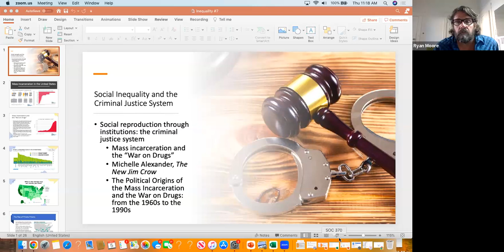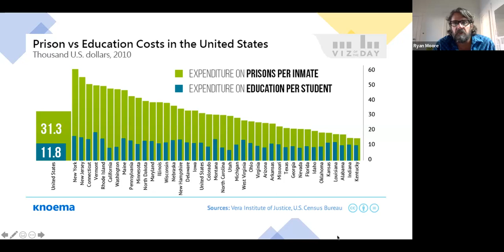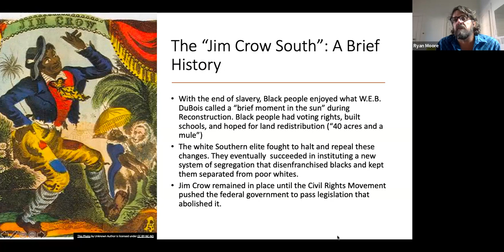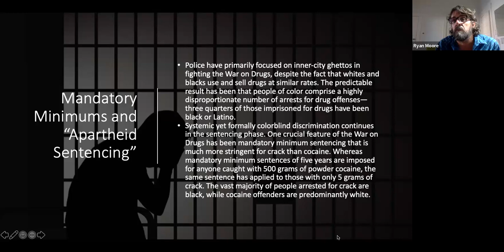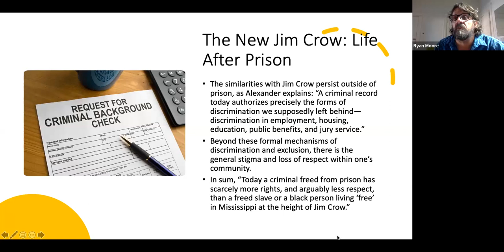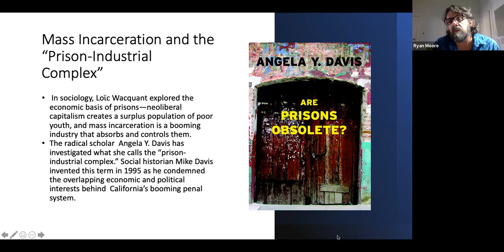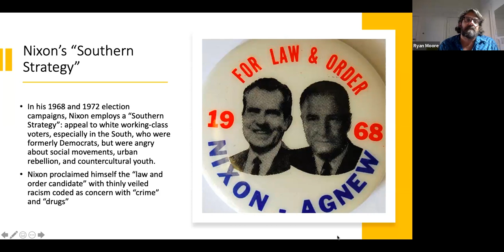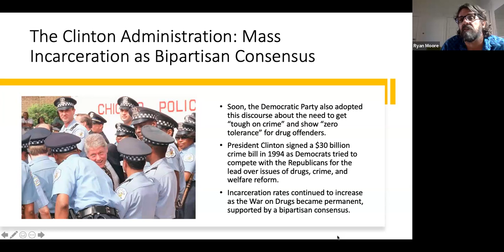Mass Incarceration and "The New Jim Crow"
This video lecture examines how social inequalities are reproduced in the criminal justice system, focusing on Michelle Alexander's book "The New Jim Crow."